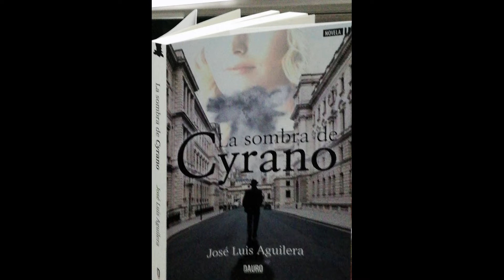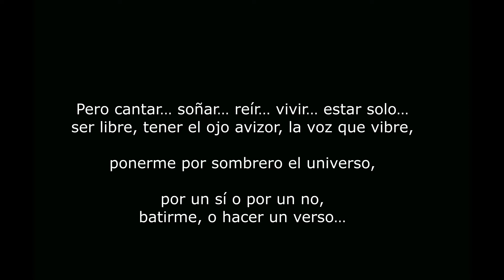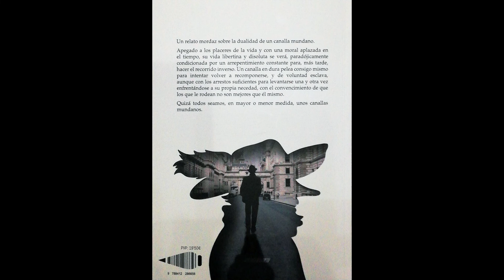JOSÉ LUIS AGUILERA NOS PRESENTA SU LIBRO 'LA SOMBRA DE CYRANO' (Ed. Dauro)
En su primera novela  el doctor en Historia Antigua por la Universidad de Granada.  José Luis Aguilera González (Granada),  narra sobre la dualidad de un canalla mundano, apegado a los placeres  y con una moral aplazada en el tiempo, cuya vida libertina y disoluta se verá, de algún modo, condicionada paradójicamente por un arrepentimiento constante, para más tarde, hacer el recorrido inverso.